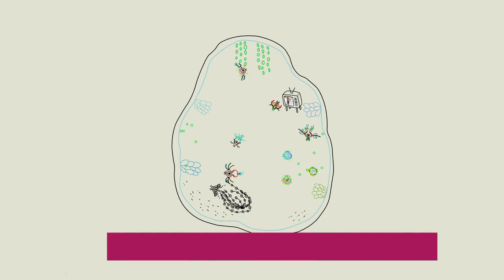NEW Indie Game Releases of the Week - June 7 - 13, 2021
In this week’s video, we have the world’s first skateBoating game featuring a gun wielding teddy bear in a 1980s Miami Vice inspired world, a zelda-like adventure featuring a dog with a magic paintbrush and, in one of the biggest indie releases of the year so far, we have a racoon private eye exploring a missing persons case in a dystopian version of Vancouver.

Hi guys, and welcome to I Love Indies. Today we are showcasing some of the great indie games released in the second week of June 2021.

Feel free to comment below on which of the featured indies most interest you, and don’t forget to click the ‘like’ button if you enjoy the video - as it all helps feed the YouTube algorithm.

Running order:
0:00 - Intro
0:55 - Ynglet
2:45 - Wave Break
4:17 - Blade Assault
6:06 - Backbone
8:58 - Fuzz Force: Spook Squad
10:25 - Chicory
11:24 - One Hand Clapping
12:55 - Summertime Madness